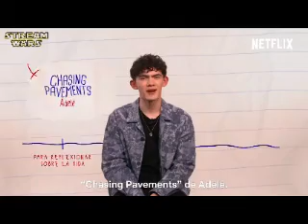Do You Wanna Dance (Joe Locke Video)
A video I made for Joe Locke using the song Do You Wanna Dance by Dream. Thanks to the sites that i got the videos and pics from!